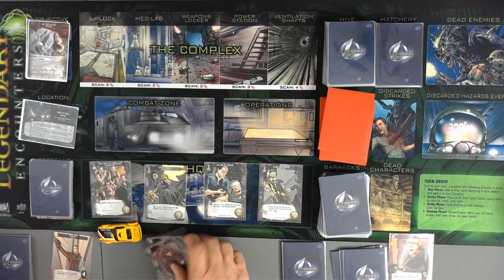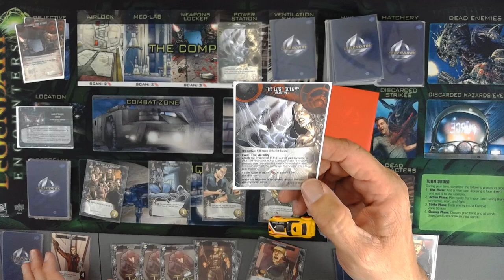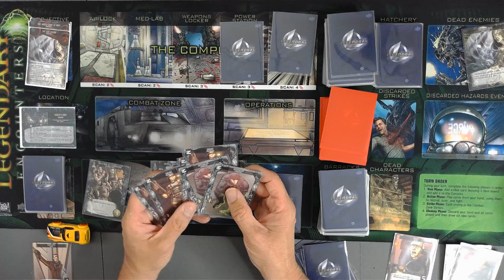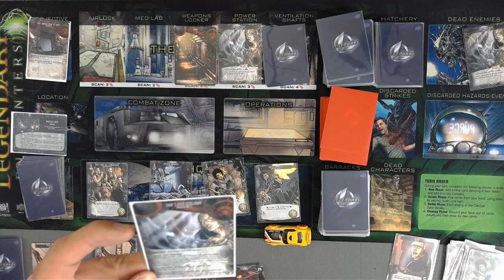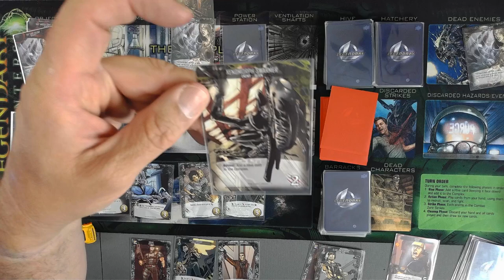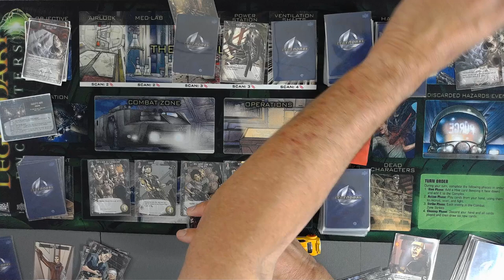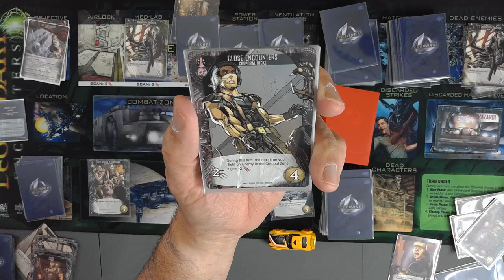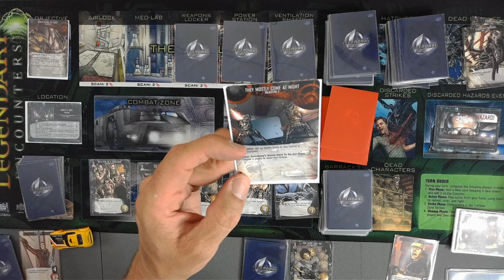ALIENS Movie Playthrough pt 1 The Lost Colony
Alien movies, Legendary Encounters Alien board game, working together to survive and complete objectives. Each scenario is packed with thematic missions, iconic locations, and the terrifying presence of the Xenomorphs. And finding the Lost Colony

This Episode:

Scenario: Aliens (1986) - The Lost Colony
Characters: Synthetic and Scout
Objectives: Survive the onslaught, protect the colony, and escape with your life!
Challenges: Face the relentless alien hive, navigate tight corridors, and make critical decisions to stay alive.
Why Watch?

Experience the tense atmosphere and strategic gameplay as I make my way through the Aliens scenarios.
See how the Synthetic and Scout characters bring unique abilities and flavor to the game.
Enjoy a detailed, step-by-step solo playthrough that captures the essence of the Alien universe.
Grab your popcorn, sit back, and immerse yourself in this epic solo adventure. Will I survive the hive and complete the mission? Tune in to find out!